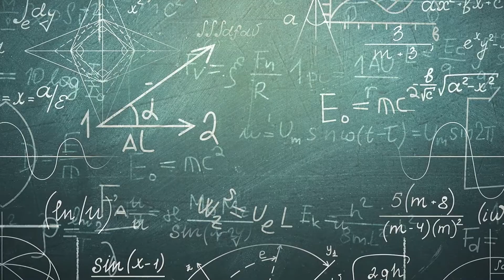CDIAL - Center For The Digitalization of Indigenous African Languages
Leveraging Artificial Intelligence and Machine learning at scale, 1 Billion Africans can learn, create, trade and solve historical/future challenges using local languages and participate in the global techecosystem.

Our goal is to protect indigenous African languages and simplify communication
by combining African tacit knowledge with Artificial intelligence to ensure prosperity is within every African’s reach.